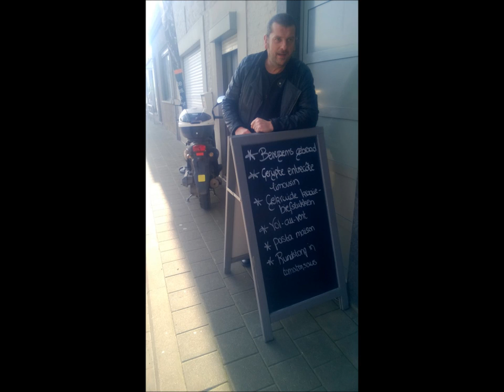ID!OTS Urang Utang Boogie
ID!OTS II

Urang Utang Boogie